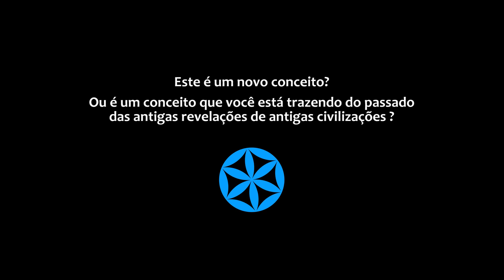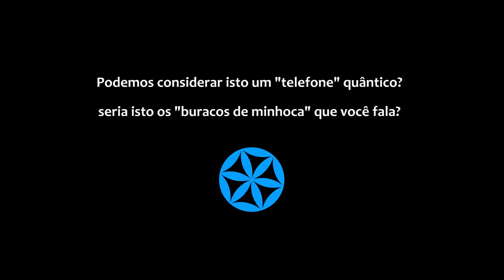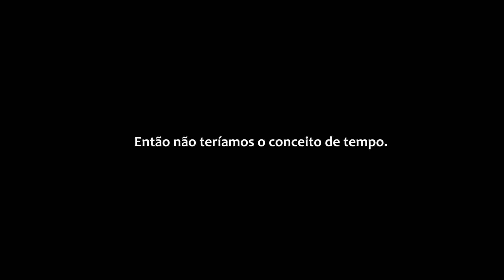UNIVERSO CONSCIENTE - Nassim Haramein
O QUE É O TEMPO? O que é consciência e onde ela está? O que gera nossa realidade e como a influenciamos? A realidade é um consenso, um feedback de toda a humanidade. Através disto e mais civilizações antigas, este espetacular vídeo do físico Nassim Haramein, legendado para você do canal!